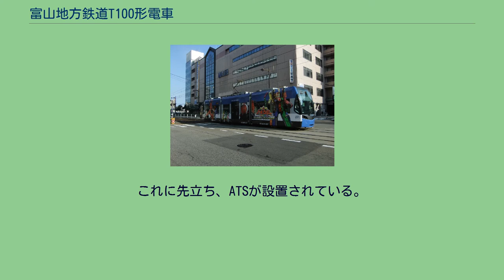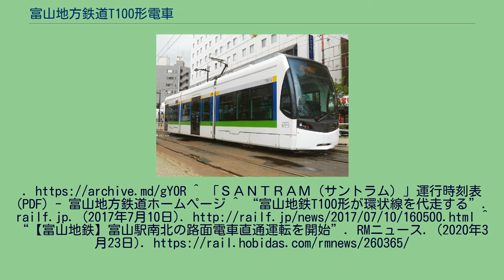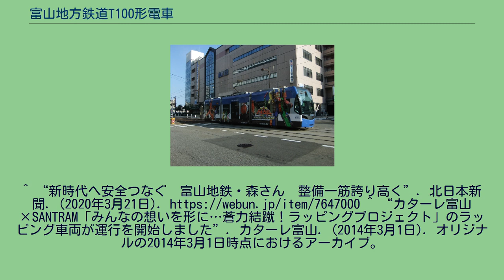富山地方鉄道T100形電車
富山地方鉄道T100形電車（とやまちほうてつどうT100がたでんしゃ）は、富山地方鉄道が富山軌道線用に2010年から導入を開始した超低床路面電車車両(LRV)である。
現在4編成が運用中である。
富山地方鉄道富山軌道線の主力車両デ7000形の車齢が50年に及ぶことから代替車両としてアルナ車両のリトルダンサータイプUの進化型（タイプUa）を選定、国・富山県・富山市の補助を受けて2010年から導入が開始された。
愛称の「サントラム (SANTRAM)」は公募によって決定されたもので、2010年4月28日の運行開始時に発表された。
この名称は「『3』両連接」、「ポートラム（富山ライトレールTLR0600形電車）・セントラム（富山地方鉄道9000形電車）に次ぐ富山市内『3』番目のLRT車両』」、「太陽の英訳『sun』にあやかり、燦然と輝く前途に期待を込めて」などの意を複合しての命名である。
富山地方鉄道富山軌道線には、2009年に都心環状線の新設開業時にも超低床車両(LRV)9000形（セントラム）3両が導入されているが、これは富山市が、将来予定している富山港線との接続開業時に同線との相互乗り入れを目途として富山ライトレールTLR0600形と同型の車両を購入して富山地方鉄道に貸し付けているもの。
従って、このT100形が富山地方鉄道の所有する初の超低床車両(LRV)である。
また、富山地方鉄道の伝統の車番付与形式であるデ 形ではないことも特筆される。
サントラムも9000形セントラムも従来の単車型電車より全長にして長め（T100形は約16m、9000形は約18m）の大型連接車両ではあるものの、製造元はもとより型式形状に至るまでまったく異なった車両である。
車両は3車体2台車による連接車で、前後の車体に台車を装備、中間車体は前後の車体間に掛け渡されたフローティング車体となっている。
台車は独立車輪方式ではない二軸ボルスタレス台車であるが、台車が車体に固定され回転しない構造を採用したことにより、超低床車のネックとされる台車部での最小通路幅820mmを実現、狭軌軌道のデメリットを感じさせない仕上がりとなっている。
全体的な基本スペックは豊橋鉄道が2008年に導入したT1000形とほぼ同一であるため、車体デザインや車体長・ドア・窓の配置にいたるまで全く同一・同形であるが、前照灯回りの処理など細部にはオリジナルデザインも見られる。
内装に関しても座席配置や床面幅、車椅子スペース等ほぼ豊橋鉄道T1000形に準じたものとなっているが、運転席背面の停留所案内などの情報案内を行なうカラー液晶モニターの上部に、T1000形にはない富山市内線車両特有の文字案内表示装置、通称「見えるラジオ」を装備している。
外装は白色のボディに、両サイドの窓の下には3編成それぞれ違う色のラインが入っており、T101が黄緑、T102が赤、T103が青、T104が黄となっている。
2011年（平成23年）度末時点での導入台数は1両のみであったが、2012年（平成24年）度にも増備予算が組まれており、2013年（平成25年）2月10日より、乗り心地向上のため車両に一部改良を加えた2編成目のT102が営業運転を開始した。
また現存するデ7000形12両をすべて順次本形式に置換することが決定しているが、2013年（平成25年）に富山地方鉄道は今後5 - 6年で4編成を導入する計画を発表した。
2015年（平成27年）に3編成目のT103が営業運転を開始した。
2017年（平成29年）11月13日に4編成目のT104が営業運転を開始した。
T102 トッキュウジャーラッピング車 前述の通り、運行開始は2010年4月28日。
神通川に架かる旧富山大橋は、もともと幅が狭く単線軌道分しか確保できない上、古い設計基準と老朽化のため重量制限が厳しく、T100形電車やセントラム等は進入・渡橋が安全上不可能であった。
このため運用開始当初は1系統（富山駅前停留場 - 南富山駅前停留場）での運用しかできないという制約があった。
富山市は橋の補強・拡幅ではなく架け替えを決定、2006年（平成18年）より旧橋の北側に新規に複線軌道と片側2車線の車道が確保できる新橋の建設を開始した。
2012年（平成24年）3月24日に新しい富山大橋が完成、開通渡り初め式にサントラムがシンボルとして参加、その後新富山停留場...